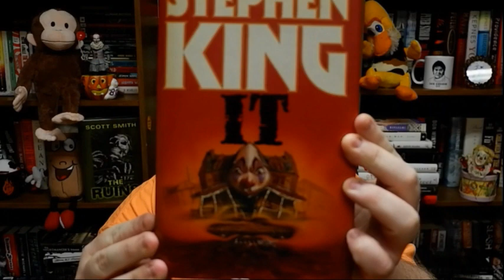BookTube Drama Tag